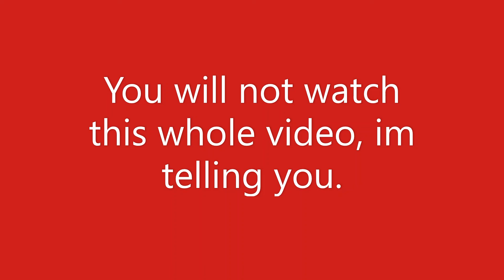You will not watch this whole video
Right?